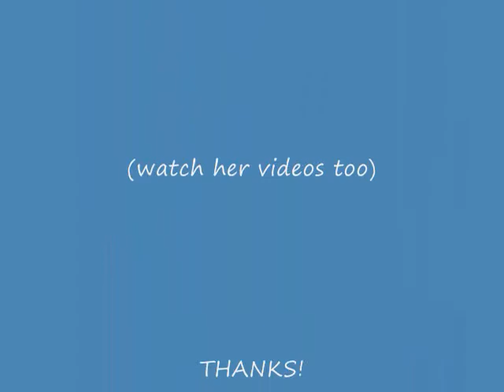DONUTS by my unknown sister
My sister insisted to make a video about donuts so here it is.